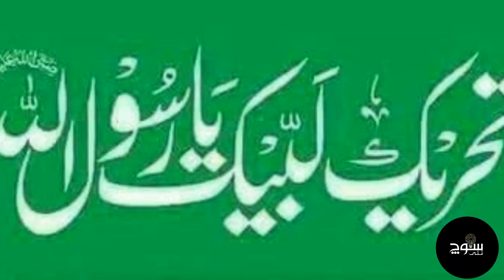By Election NA-75 DASKA | Tehreek-e-Labbaik Pakistan Position in NA-75 | Naye Soch | Umar Khayam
By Election NA-75 DASKA | Tehreek-e-Labbaik Pakistan
Position in NA-75